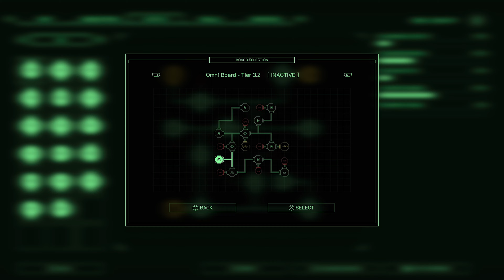RoboCop: Rogue City - Part 6 (PS5) 4K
RoboCop: Rogue City:
Become the iconic part man, part machine, all cop hero as you attempt to bring justice to the dangerous, crime-ridden streets of Old Detroit. Armed with your trusty Auto-9, factory-built strength, years of experience on the force and a variety of tools at your disposal, you will fight forces seeking to destroy the city you call home in an all new first-person, explosive hunt for the truth.